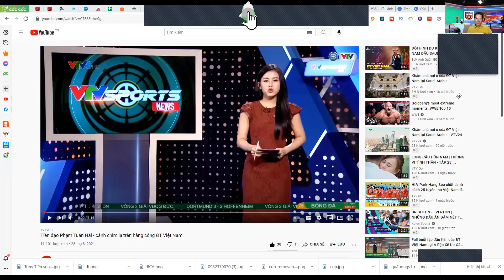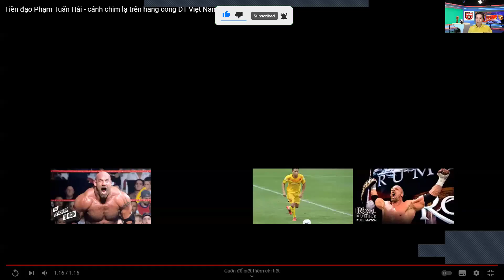Tiền đạo Phạm Tuấn Hải tân binh mới trên hàng công ĐT Việt Nam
Video chỉ có mục đích giải trí, hài hước và gây tiếng cười, không hề có ý lăng mạ hay sỉ nhục bất kì cá nhân hay tổ chức nào cả!

👉Kênh Youtube chính thức "GÓC NHÌN THỂ THAO World Cup 2022" chuyên tổng hợp video bóng đá, bản tin thể thao, sự kiện bóng đá trong nước và quốc tế đặc sắc. Tất cả vì đam mê bóng đá!!

👉World cup 2022 chuyên về bóng đá Việt Nam, đội tuyển Việt Nam, về HLV Park Hang Seo, Quang Hải, Văn Hậu, Đình Trọng, Duy Mạnh, Hùng Dũng, Thành Lương, Văn Quyết, Tuấn Anh, Công Phượng, Xuân Trường, Văn Toàn, Văn Thanh, Hồng Duy, Quế Ngọc Hải, Trọng Hoàng, Hoàng Đức, Bùi Tiến Dũng, Văn Lâm, Hà Đức Chinh, Tiến Linh... kênh World Cup 2022 cập nhật thông tin chính xác, trung thực và kể chuyện xúc động, chưa được công bố về cầu thủ Việt Nam, cầu thủ ngoại đang thi đấu ở Việt Nam cũng như muôn mặt đời sống bóng đá Việt Nam.

👉 The official YouTube "Sports View World Cup 2022" specializes in synthesizing football videos, sports news, domestic and international football events. All because of football passion !!